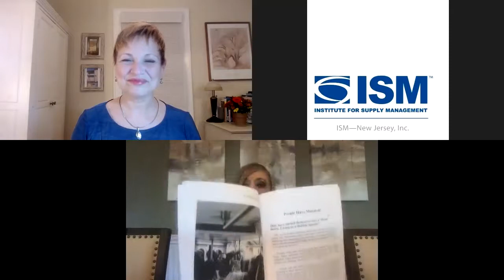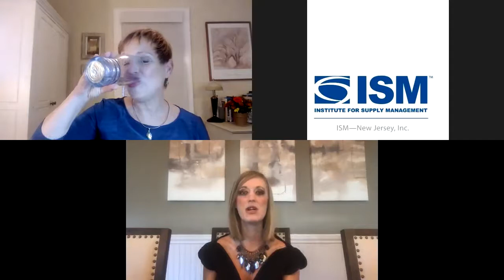Meet the Author Series: With Julienne Ryan & Host, Sarah Scudder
Join us for our 'Meet the Author Series' with new author, Julienne Ryan, J. Ryan Partners and Host, Sarah Scudder, President, RSN